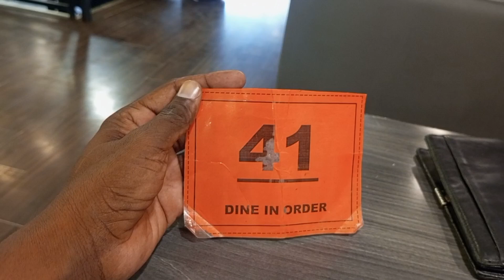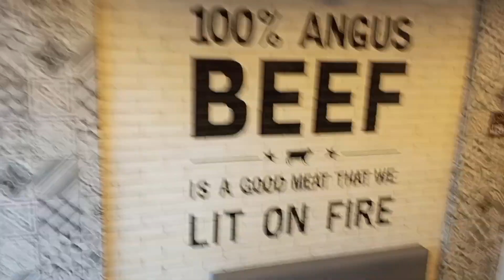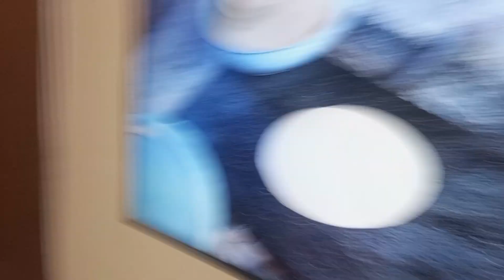Hardees deal review || sister ne di hardees per treat || shari vlogs